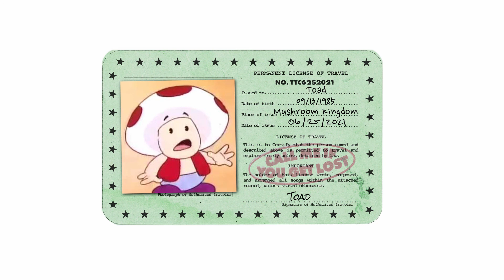Toad Sings Juggernaut by Tyler, The Creator